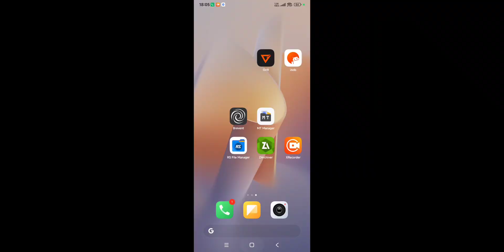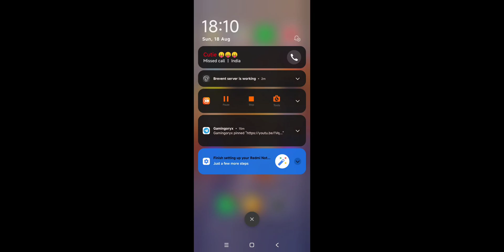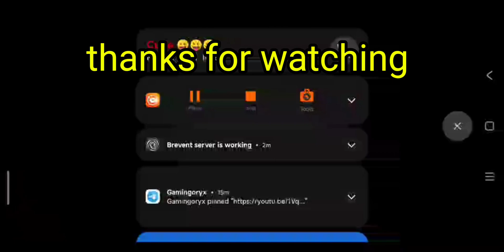𝗛𝗼𝘄 𝗜 𝗳𝗶𝘅 𝗹𝗮𝗴 𝗶𝗻 𝗯𝗴𝗺𝗶 | 𝗜𝗻𝗰𝗿𝗲𝗮𝘀𝗲 𝗙𝗽𝘀 𝗜𝗻 𝗯𝗴𝗺𝗶 | 𝗙𝗶𝘅 𝗕𝗴𝗺𝗶 𝗟𝗼𝘄 𝗗𝗲𝘃𝗶𝗰𝗲𝘀 𝗔𝗶𝗺 𝗣𝗿𝗼𝗯𝗹𝗲𝗺 𝗜𝗻 𝗟𝗼𝘄 𝗗𝗲𝘃𝗶𝗰𝗲𝘀 👆🔥😜💯%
how to fix lag in bgmi after 3.1 update,
how to fix lag in bgmi after new update,
how to fix lag in bgmi samsung a21s,
how to fix lag in bgmi with app,
how to fix lag in bgmi samsung a13,
how to fix lag in bgmi msi app player,
bgmi game lagging problem,
how fix lag in bgmi,
bgmi game lag fix,
how to fix lag in bgmi bixi op,
how to fix lag in bgmi bluestacks,
how to fix lag in bgmi best gfx tool,
how to fix lag in bgmi in realme c11,
bgmi lag fix in game settings,
how to fix lag in bgmi with developer options,
how to fix lag in bgmi low end device,
how to fix lag in bgmi without gfx tool,
how to fix lag in bgmi potato graphics,
how to fix lag in bgmi without gfx and config,
how to fix lag in bgmi in moto g54,
how to fix lag in bgmi ipad 6th gen,
how to fix lag in bgmi 4gb ram gfx tool,
how to fix lag in bgmi iqoo neo 6,
how to fix lag in bgmi iphone 8,
how to fix lag in bgmi iphone x,
fix lag in bgmi,
how to fix lag in bgmi samsung j7 prime,
jm tool bgmi lag fix,
how to fix hot drop lag in bgmi,
how to fix lag in bgmi redmi k50i,
how to fix lag in bgmi in redmi k20 pro,
bgmi game lag fix config,
bgmi hot drop lag fix,
how to fix lag in bgmi latest version,
how to reduce lag in bgmi in low end device,
how to fix gyro delay in bgmi low end device,
how to fix the lag in bgmi,
how to fix lag in bgmi malayalam,
how to fix lag in bgmi mobile,
how to fix lag in bgmi mew2,
how to fix lag in bgmi manoj saru,
how to fix lag in bgmi poco m6 pro 5g,
how to fix lag in bgmi in mi phone,
how to fix lag in bgmi poco m4 5g,
how to fix lag in bgmi samsung m21,
how to fix lag in bgmi new update,
how to fix lag in bgmi new update iphone,
how to reduce lag in bgmi new update,
how to fix lag in bgmi redmi note 10s,
how to fix lag in bgmi redmi note 9 pro,
how to fix lag in bgmi redmi note 8 pro,
how to fix lag in bgmi redmi note 7 pro,
how to fix lag in bgmi redmi note 10 pro,
how to fix lag in bgmi realme narzo 50,
how to fix network lag in bgmi,
how to fix lag in bgmi on iphone,
how to fix lag in bgmi on ipad,
how to fix lag in bgmi in oppo a5 2020,
how to fix lag in bgmi in oppo a15s,
how to fix lag of bgmi,
how to fix gyroscope delay in bgmi oppo a59,
how to fix gyroscope delay in bgmi oppo,
how to fix lag in bgmi poco x3 pro,
how to fix lag in bgmi permanently,
how to fix lag in bgmi poco x4 pro,
how to fix lag in bgmi pc,
how to fix lag in bgmi in poco m2 pro,
how to fix lag in bgmi with pgt+,
how to fix 100 lag in bgmi,
how to fix lag in bgmi redmi 12 5g,
how to fix lag in bgmi redmi note 11 pro,
how to fix lag in bgmi realme 8,
how to fix lag in bgmi redmi note 9,
how to fix lag in bgmi samsung,
how to fix lag in bgmi settings,
how to fix lag in sostronk bgmi,
how to fix lag in bgmi in samsung a14,
how to fix lag in bgmi in samsung a50,
bgmi 30 fps lag fix,
how to fix lag in bgmi 3gb ram mobile,
how to fix lag in bgmi 3.3 update malayalam,
how to fix lag in bgmi 3.2 update 2gb ram,